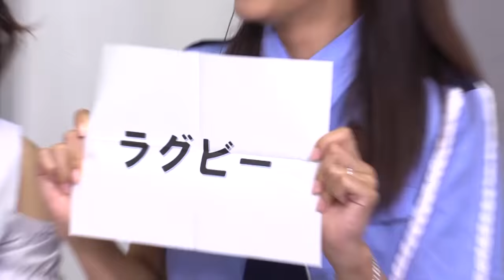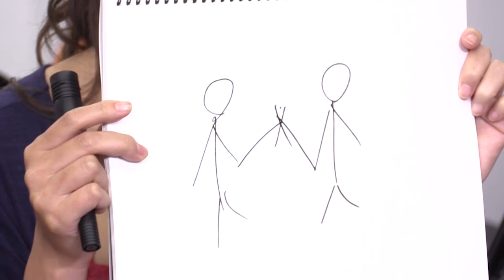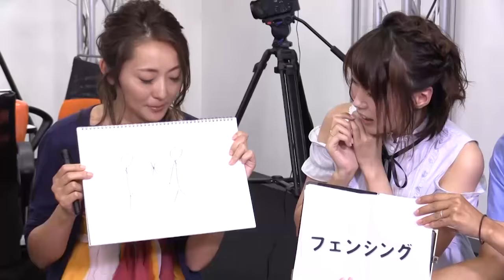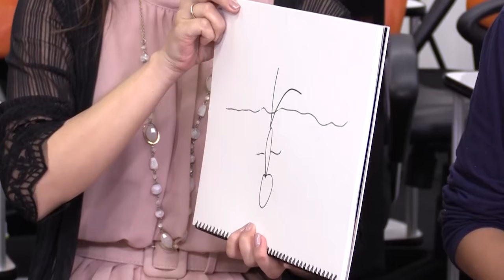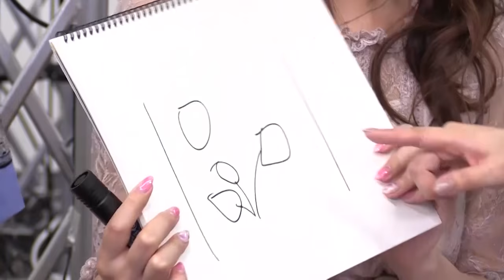【麻雀】和泉由希子×大久保朋美×菅原千瑛×吉田彩乃 予選第２ブロックB卓１回戦 / 第15回カボクイーンカップ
人気麻雀店グループ「カボ」とMONDO TVがおとどけする女流プロによる熱いトーナメント戦「第15回カボクイーンカップ」！参加者総勢32名の人気女流プロの頂点に立ち「カボクイーンカップ」の称号を勝ち取るのは誰だ！？

和泉由希子×大久保朋美×菅原千瑛×吉田彩乃 予選第２ブロックB卓１回戦